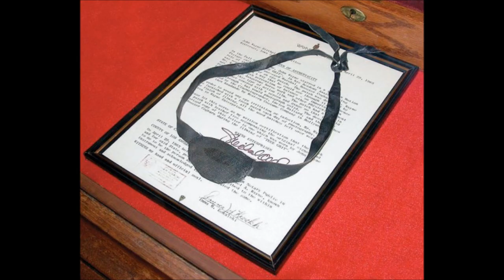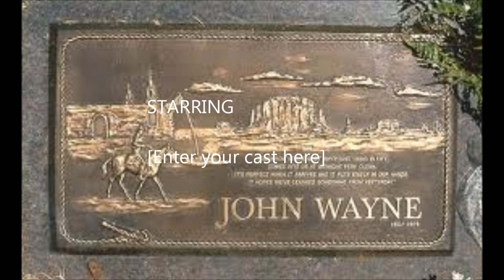THE DUKE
JOHN WAYNE